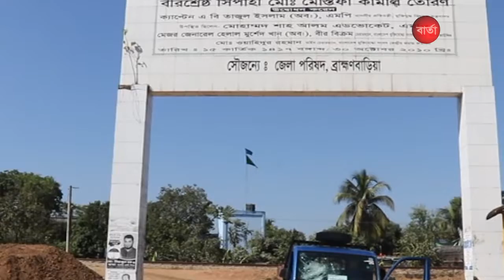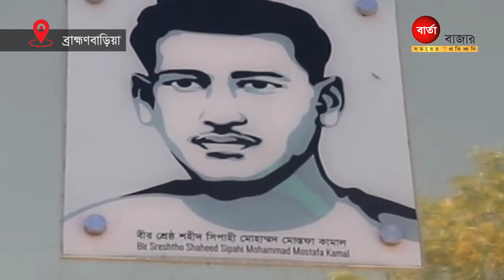স্বাধীনতার অর্ধশত বছর পরেও উন্নয়ন হয়নি বীর শ্রেষ্ঠ মোস্তফা কামাল সমাধির